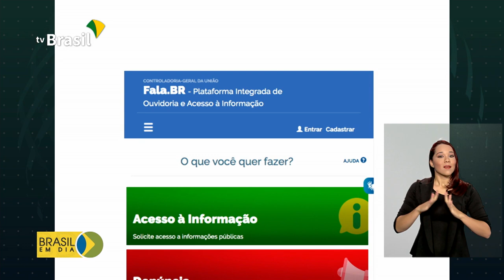Combate à corrupção é intensificado durante pandemia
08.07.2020 - Um dos papéis da Controladoria-Geral da União é o combate à corrupção. E agora, diante da pandemia, esse trabalho vem sendo intensificado.